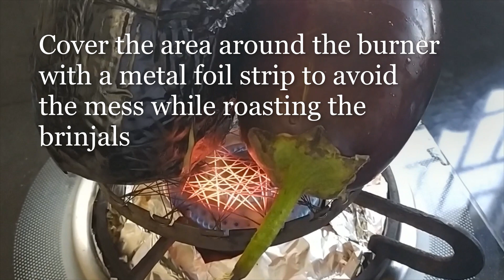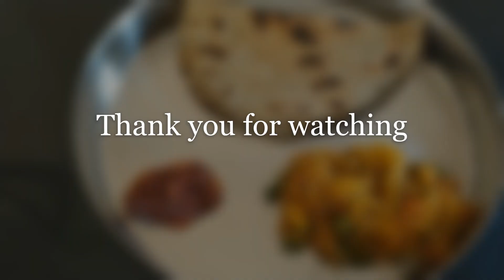Baingan Bharta Recipe || बैंगन का भर्ता || How to make Roasted Eggplant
Let's make Baingan ka Bharta the Maharashtrian way today. An easy, quick and delicious recipe.

Ingredients
Eggplant बैंगन - 2 (500 grams)
Tomatoes टमाटर– 2 ( 150 gms)
Green onions हरा प्याज- 4 or 5
Garlic लहसुन - 8 to 10 cloves
Cooking oil तेल – 3 tbsp
Peanuts मूंगफली - 1/4th cup
Asafoetida हींग - ½ pinch
Turmeric Powde हल्दी - ½ tsp